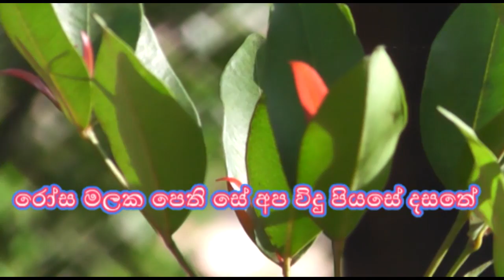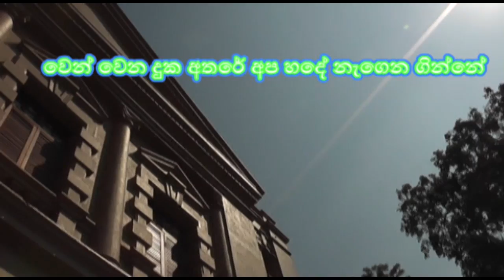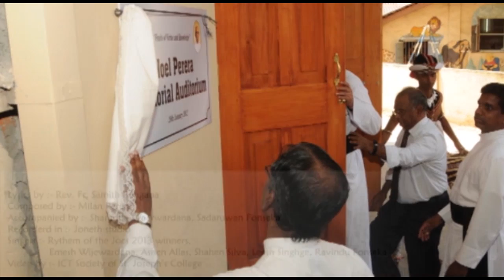Dara Ganna Baa (St.Joseph's College Colombo 10 - Tribute to Rev.Fr.Sylvester Ranasinghe)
Lyrics by :- Rev.Fr.Samith Rangana
Composed by :- Mast.Milan Perera
Sung by :- Rhythm of the Joes Finalists (Ashen Allas, Emesh Wijewardana, Shahen Silva,Leeth Singhege, Ravindu Fonseka )
Recorded in :- Joneth Studios
Video by :- ICTSJC